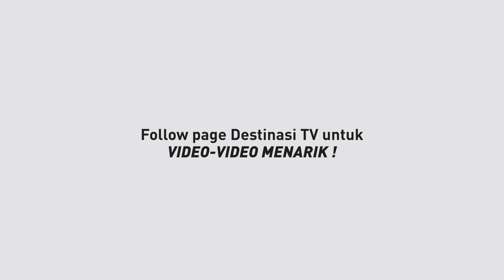Seni Pembuatan Karipap Pusar Yang Sedap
Karipap pusar paling sedap di Ulu Tiram Johor.
Puan Bedah hampir 20 tahun menjual karipap pusar di sekitar Johor Bahru. Rangup dan enak  dimakan  bersama kopi di pagi hari!

Lokasi : Petronas Ulu Tiram, Johor

Merupakan sebahagian dari Kumpulan Manggis Destinasi TV menghasilkan siri video digital yang menghiburkan, mendidik dan berkualiti tinggi untuk tayangan umum secara percuma di platform seperti Youtube, Facebook, Instagram, IFlix dan Dim Sum.